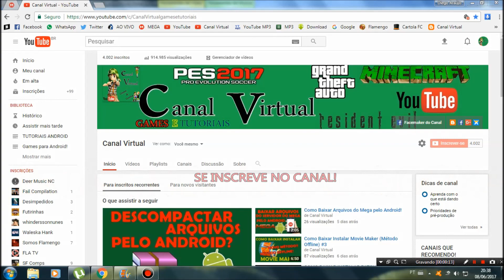PES 2017: BMPES CONMEBOL 4.0!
MAIS UMA ATUALIZAÇÃO DA BMPES CONMEBOL AQUI PARA O CANAL, ESTÁ NÃO SERÁ UMA ATUALIZAÇÃO, E SIM UM NOVO PATCH, Á BMPES CRIOU UMA NOVA DATABASE, MUDOU TUDO, POR ISSO QUE PARA TER ESTE PATCH NÃO SERÁ NECESSÁRIO DAS ANTIGAS ATUALIZAÇÕES! VOCÊ TERÁ QUE TER O PES LIMPO DEM NENHUM PATCH INSTALADO! SE POR ACASO VOCÊS TIVEREM Á ATUALIZAÇÃO 3.0! NO VIDEO MOSTRO COMO DESINSTALAR! VEJA TODO O CONTEÚDO QUE ESTE PATCH IRÁ ADICIONAR EM SEU PES 2017!

CONTEÚDO BMPES CONMEBOL 4.0:
- Nova Narração Cleber Machado v4.0
- Nova Narração Luis Roberto v3.0
- pacotão de faces do Brasileirão 2017
- Pacotão de uniformes, todos os times do Brasileirão com uniformes atualizados e várias combinações
- Elencos super atualizados
- Elencos dos Clubes Sul Americanos 100% corrigidos
- Correção de erros Master Liga e looping infinito
- Novo Placar da Globo Brasileirão
- Novas Placas Publicitárias Brasileirão 2017 - A + B
- Novas Chuteiras
- Novas Bolas
- Novas Luvas
- Novos Menus
- Novas Músicas
- Salas de Imprensa dos Clubes Brasileiros para Master Liga

PARA QUEM QUISER TÁ DANDO UMA MORAL PARA OS CRIADORES DA BMPES! ENTRE NO LINK Á SEGUIR, E FAÇA SUA DOAÇÃO!

GALERA AGRADEÇO Á TODOS OS INSCRITOS DO CANAL! PORQUE Á 1 ANO ATRÁS, EU SÓ CONTINUEI COM O CANAL QUANDO EU VIR QUE TINHA 100 INSCRITOS, E HOJE 1 ANO DEPOIS, COM 4 MIL DE INSCRITOS, SÓ TENHO Á AGRADECER Á TODOS QUE SE INSCREVERAM NO CANAL! FAÇO O QUE POÇO PARA EDITAR OS VIDEOS, E DEIXALOS EM ALTA QUALIDADE!
CONFIGURAÇÕES DO MEU PC (2021-ATUALMENTE)!

Processador: Intel(R) Core(TM) i5-3570 @3.40GHz 3.40GHz
Placa de Video Integrada: Intel(R) HD Graphics 2500
VRAM (Memória de Video): 1024 MB
Memória RAM: 12 GB DDR3
Não tenho Placa de Video Offboard

CONFIGURAÇÕES DO MEU PC (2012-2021)

PROCESSADOR: INTEL(R) PENTIUM(R) CPU G620 2.60GHZ 2.60GHZ
TIPO PROCESSADOR: INTEL(R) HD GRAPHICS
MEMÓRIA DEDICADA: 64 MB
MEMÓRIA RAM: 4 GB